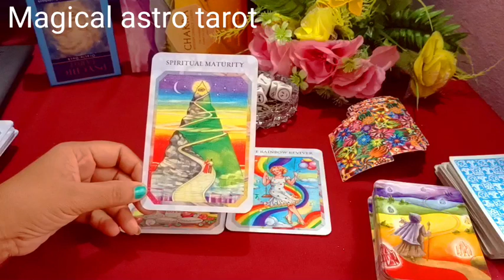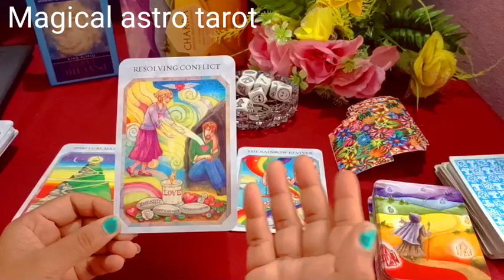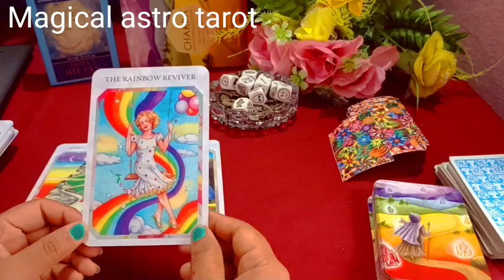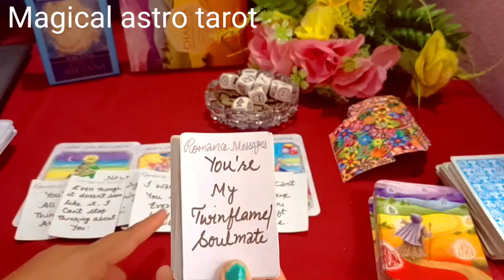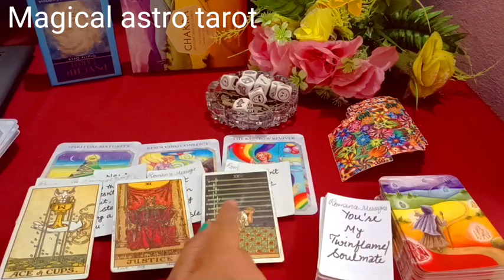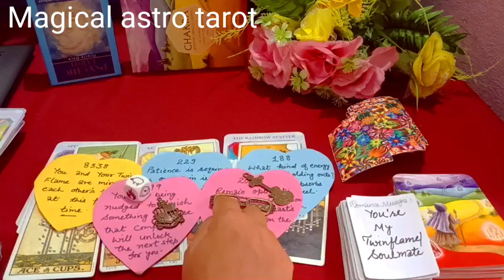Aapke Partner Aapko Kya Batana Chahte Hain ✨ Video Jarur Dekhe 😱 Timeless Reading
👉 Magical Astro Tarot 👇
👉Note : Death kab kaha aur kaise Hogi dekh sakte hai
👉Note : Inner work kaise karte hai.
👉Note : Karma releasing meditation
👉Note : Cord cutting meditation
👉Note: Ancestors healing meditation
👉Note : Konsa Planet kharab hone se konsi bimari hoti hai.
👉Note : Twin flame se related all videos
👉Note : Third Eye ke open hone par konse  Sign milte hai
👉Note : Kundalini activate hone  par konse Sign milte hai.

     Peace out✌️